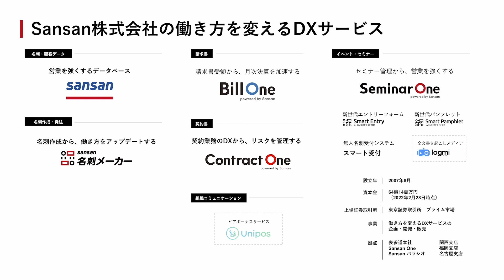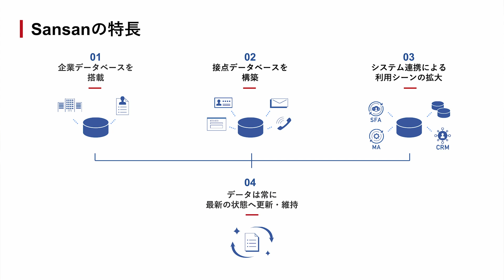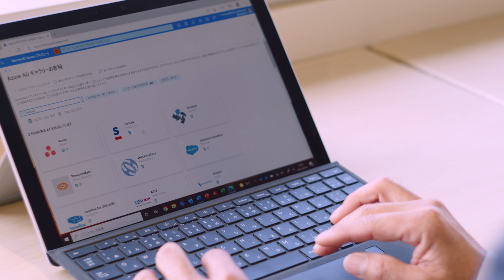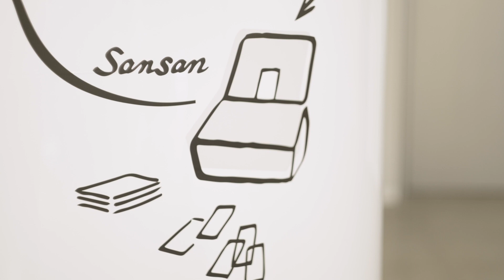【Azure Active Directory 活用事例】Sansan 株式会社: 「営業を強くする」ための安全、安心な Saas 利用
近年、企業における Saas サービスの利用が加速する中、複数の Saas サービスを如何に安全に管理するか、というセキュリティ面の課題が新たに生じています。営業を強くする営業 DX サービス「Sansan」を提供する Sansan 株式会社 様は、Azure Active Directory との連携によって、お客様の安全・安心な環境を実現するための支援を実践されています。

Microsoft のセキュリティソリューション の詳細・最新情報はこちら：